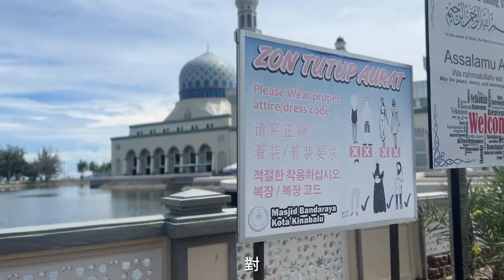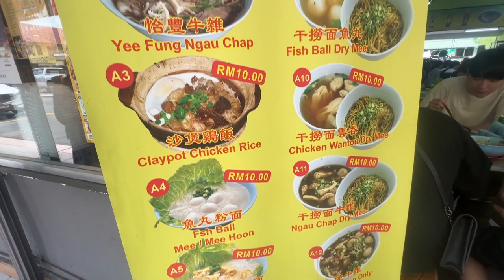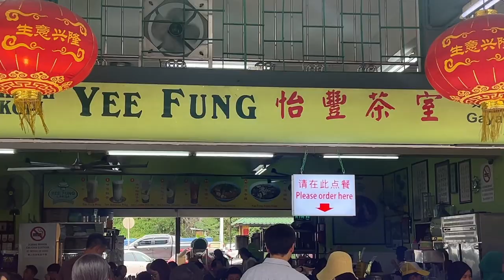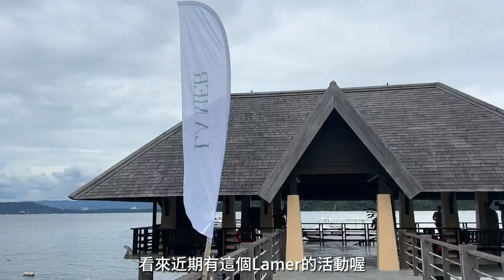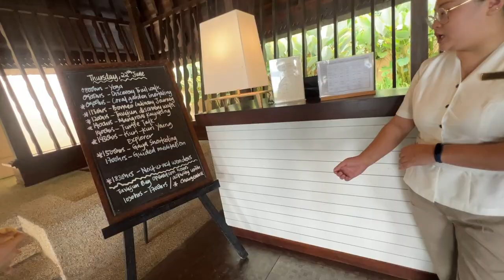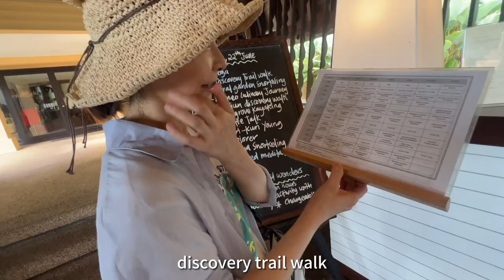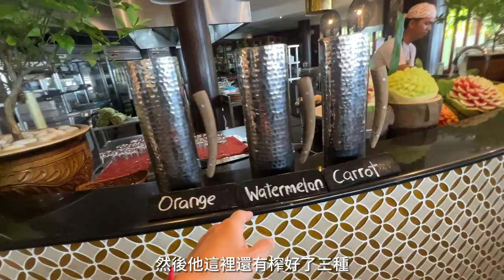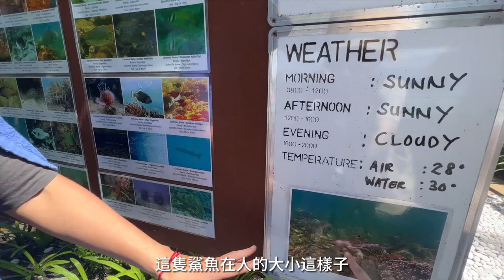【沙巴ep.2】在清真寺遇見石油王子？！私人島嶼渡假村 🏝️Gaya Island Resort精品風渡假村一晚只要NT$ 4000塊？！｜ Melofunplay美樂玩不累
第二天我們在亞庇市區走訪了幾個知名景點後，就準備到這次旅行重點渡假村囉！ 這次住的這個渡假村是 Gaya Island Resort，很有渡假感呦！
*旅行時間2023.6月

👉🏻eSim 這裡買： 『輸入Melo有折扣』

2023 最新京阪旅遊攻略！關西機場交通怎麼買最划算？每天都有飛的航線不怕沒飛機 ✈️時間管理大師的玩京阪方式
京都自由行不可不知的必訪小吃？景點？神秘的都市傳說！一窺花見小路的秘密😱5800JPY起跳的和牛肉喜燒值得嗎？
京都嵐山小火車避坑攻略！一日遊最療癒竹林小徑🎋 開箱新開幕京都風Snow peak露營概念店！日本ㄧの鰻好吃嗎？